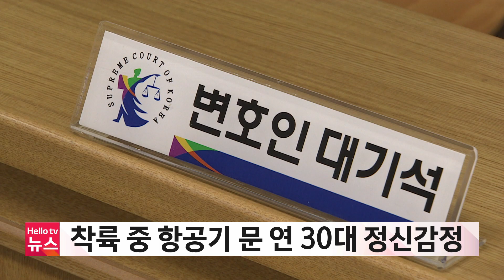대구경북브리핑 8월 25일(금) 23년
1. 영주 첨단 베어링 국가산단 최종 지정·승인
2. 대구시, 코로나19 ‘4급 감염병’ 전환돼도 위기경보 '경계' 유지
3. 문경 김룡사 사천왕도 경상북도 무형문화재 지정